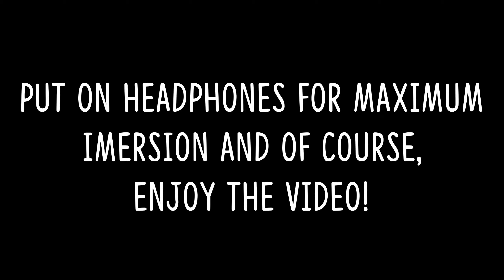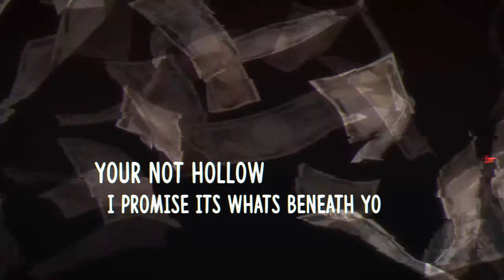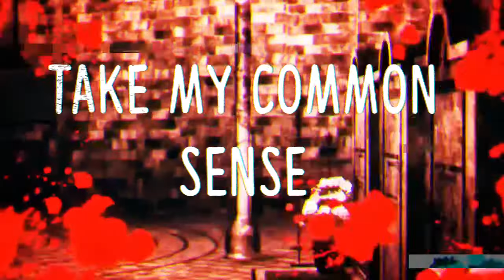Nightcore - Common Sense [NV]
The Ending Is A Cut On Purpose!
Click "Show more" to see anime name(s) ;))

Anime(s) Used: Angels Of Death (Satsuriku no Tenshi)
                            Kakegurui

Author:

➥ The song was presented by
 ❖ Alter.

 ❖ KADOKAWA CORPORATION
 ❖ Netflix

I am not the author of any image or sound on Impending Death, images and sound are selected from various sources. If you are the owner of the sound or image of the video and not happy when I use it, please leave a message or send an email , I will answer as quickly as possible. Thanks for reading.